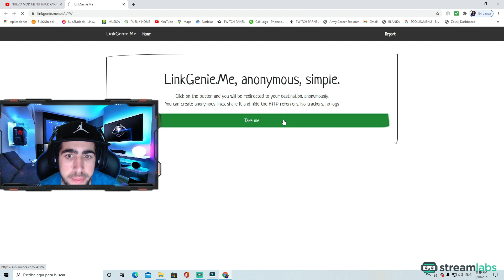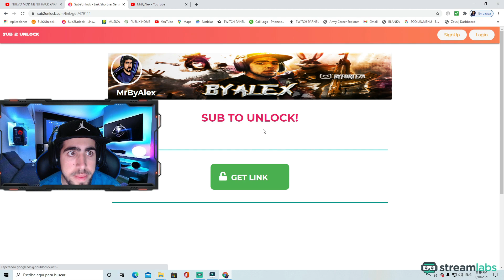NUEVO MOD MENU HACK PARA FREE FIRE 1.59.X KTM MODDER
✅Gracias por verte un video mas espero que sigas apoyando el canal.✅

IF YOU FACE MAX LOGIN PROBLEM THEN, TRYW5, 6 TIMES. IT'S SOLVED

USER NAME- ModGame_UyoFT
PASSWORD- AZ6XNqb1ts

2ND USER ID

USER NAME- Mandal_gsLGS
PASSWORD- jkJxTuDRSP

 Que Es Un Mod Menu🔴
En el mundo de los videojuegos, un mod es una extensión del software que modifica un videojuego original proporcionando nuevas posibilidades, ambientaciones, personajes, diálogos, objetos, etc.